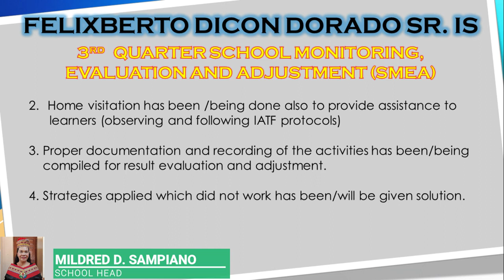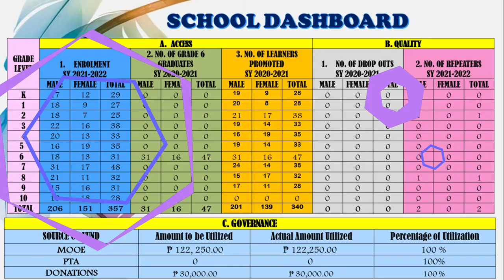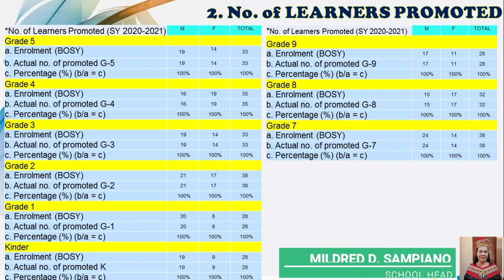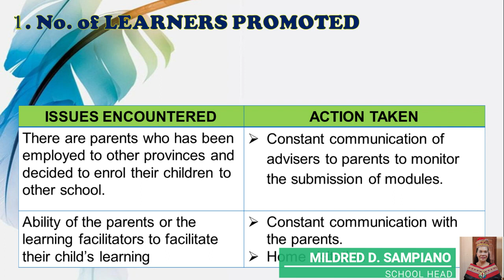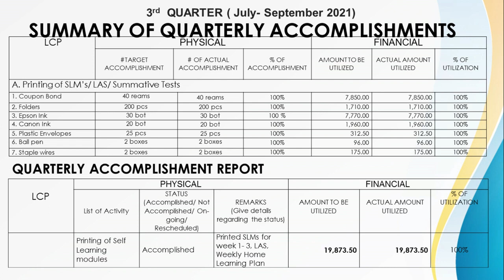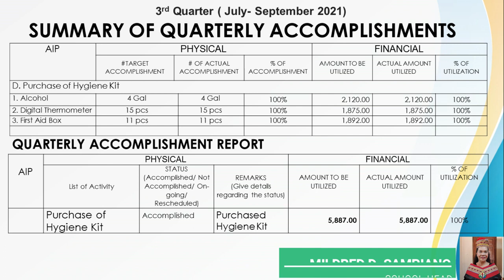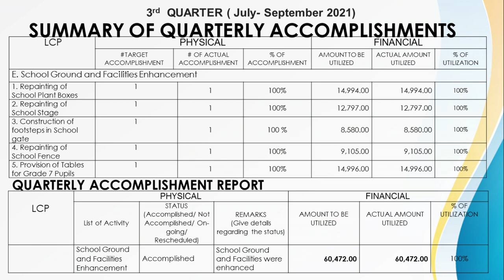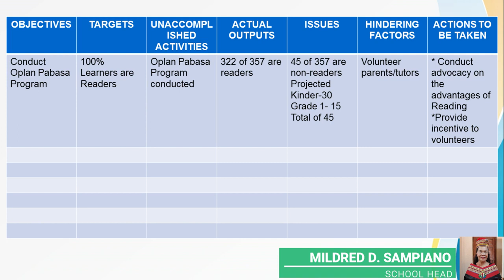SMEA 2020 2021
It is the financial report of FDDSIS